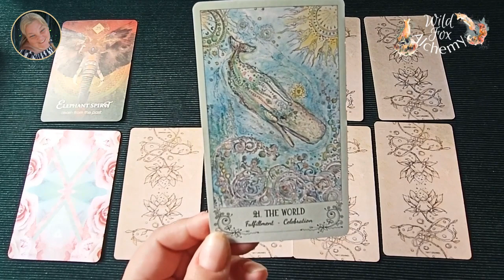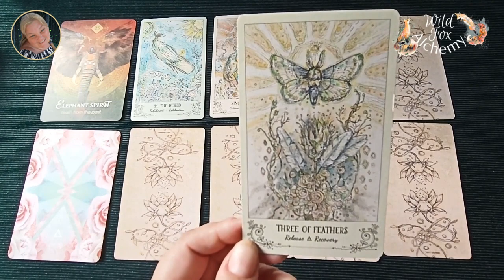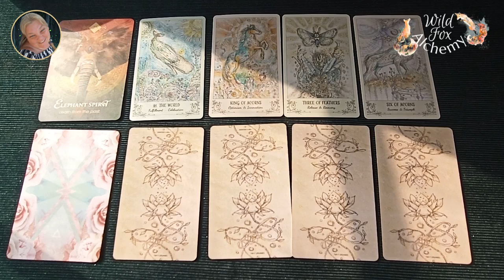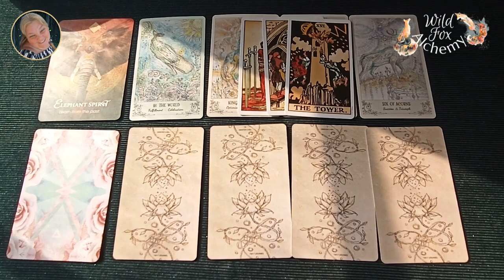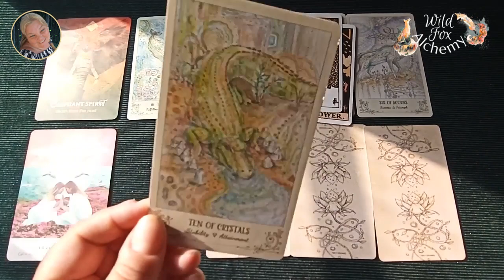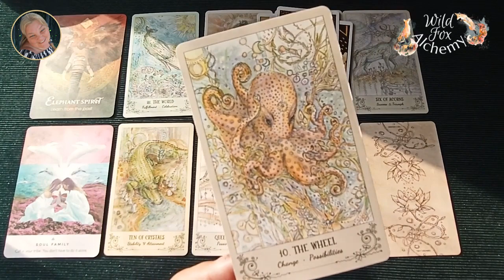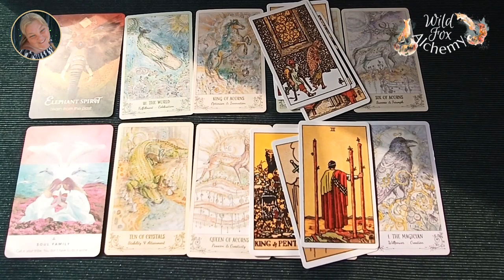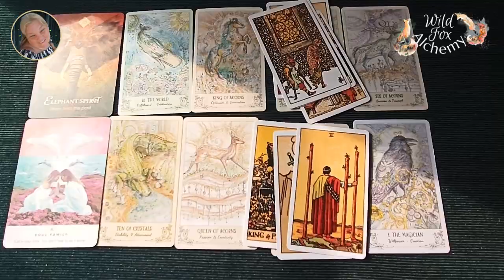♎ LIBRA⚖️| OCTOBER 2021 | SUCCESS IS HERE! DON'T BLOCK IT! | General BUSINESS & MONEY Tarot Reading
This was a fabulous business reading, Libra and I hope you enjoy it!

As promised, here's the link to my brand new, exclusive community for women who want to do big things in the world through their businesses. All you changemakers, lightworkers, starseeds, healers and peacebringers, we need to gather together and make a difference. Just remember I'm starting this before I'm ready so it's going to be a bit rough around the edges til it gets going. I can’t wait to meet you.

I love making these readings and it makes my day to know that you like them.

I have limited availability so book now to avoid disappointment.

If you want more in depth guidance, I offer intuitive soul healing sessions and past life regressions designed to blast through any psychological or emotional blocks that are getting in the way of you creating your dream business.

You’ll get exclusive access to readings, giveaways and other fun stuff.

Maria

The decks I use:

Work Your Light by Rebecca Campbell.

Spiritsong Tarot by Paulina Cassidy

Gaian Tarot by Joanna Powell Colbert

Herbcrafter’s Tarot by Joanna Powell Colbert and Latisha Guthrie

The Illustrated Herbiary by Maia Toll

Nature’s Whispers by Angela Hartfield & Josephine Wall

Dreams of Gaia Tarot by Ravynne Phelan

Way of the Horse by Linda Kohanov

Moonology by Yasmin Boland

The Magick of You by Fiona Horne

Queen of the Moon Oracle by Stacey DeMarco

Spirit Animal by Colette Baron Reid

Touched by a Horse by Melissa Pearce

Celtic Shaman’s Pack by John Matthews & Chesca Potter

WildWood Tarot by Mark Ryan and John Matthews

Ryder Waite Tarot